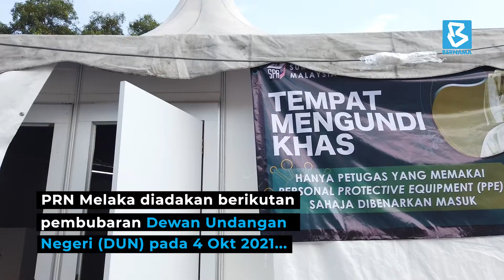PRN Melaka: 89.9 Peratus Pengundi Awal Tunai Tanggungjawab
MELAKA, 16 Nov (Bernama) -- Sejumlah 89.9 peratus pengundi awal telah menunaikan tanggungjawab pada Pilihan Raya Negeri (PRN) Melaka hari ini, menurut Setiausaha Suruhanjaya Pilihan Raya (SPR), Datuk Ikmalrudin Ishak.

Ikmalrudin dalam satu kenyataan berkata ia melibatkan 10,390 orang pengundi yang terdiri daripada anggota tentera dan pasangan serta anggota polis.

“SPR merakamkan ucapan tahniah dan syabas kepada semua pegawai pengurus pilihan raya dan pasukan kerana telah menjalankan tanggungjawab dengan amat baik pada hari ini,” katanya dalam kenyataan itu.

Penghargaan dan ucapan terima kasih juga kepada pihak Polis Diraja Malaysia, Angkatan Tentera Malaysia, Kementerian Kesihatan, Majlis Keselamatan Negara dan Pihak Berkuasa Tempatan.

“Tidak lupa media dan semua pihak yang terlibat secara langsung dan tidak langsung atas segala kerjasama dan sokongan yang telah diberikan kepada SPR,”katanya.